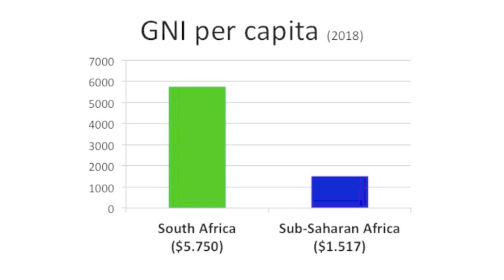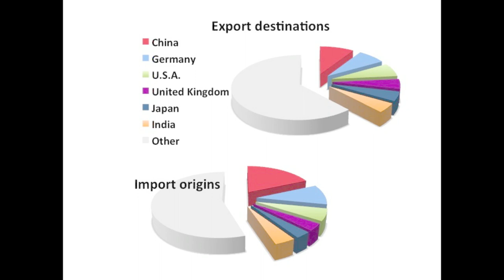South African Economy explained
South African Economy explained. Learn more about South Africa's living standard, employment, inequality, economy growth, debt and trade. Video published in 2020 using most recent data.

Economic data about South Africa's economy, including GNI per capita, government budget deficit, debt-to-GDP ratio as well as trade related data like imports, exports and trading partners, is provided.

Global Knowledge Studios

South Africa Advanced Economy

GNI per capita, Atlas method (2018, current US$)

Inequality in South Africa

South Africa labor force
(the labor force includes employed workers and unemployed workers that are actively seeking work)

South Africa Exports, Imports, Trade balance - 2018 data derived from the ITC (International Trade Centre):

Government Debt to GDP in 2020 and beyond

South Africa Economic Data

12

January 2020
: Tax breaks could spur economic growth in South Africa